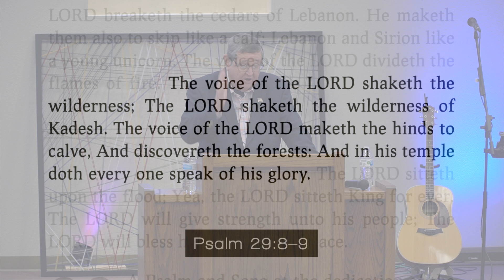Psalm 29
Sermon Series: Summer In The Psalms
[Mike Landry - 7/2/23]